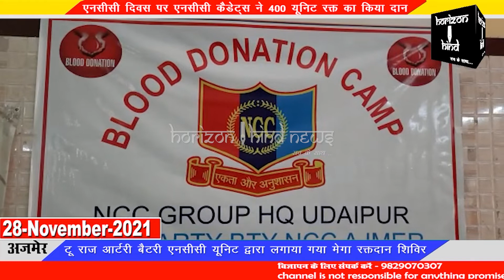एनसीसी दिवस पर एनसीसी कैडेट्स ने 400 यूनिट रक्त का किया दान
टू राज आर्टरी बैटरी एनसीसी यूनिट द्वारा लगाया गया मेगा रक्तदान शिविर

टू राजस्थान आर्टरी बैटरी एनसीसी यूनिट द्वारा रविवार को एनसीसी दिवस के उपलक्ष में हजारीबाग ब्यावर रोड पर मेगा रक्तदान शिविर का आयोजन किया गया।
 इस रक्तदान शिविर में 2 राज आर्टरी बैटरी एनसीसी यूनिट के लगभग 400 एनसीसी कैडेट्स ने अपने रक्त का दान कर पीड़ित मानव की आपातकाल में सेवा का संकल्प लेते हुए सदैव व निरंतर रक्तदान करने की शपथ ली।
 रेड क्रॉस सोसायटी के सहयोग से आयोजित किए गए इस रक्तदान शिविर की जानकारी देते हुए एक्स एएनओ एनसीसी व एग्जीक्यूटिव मेंबर रेड क्रॉस सोसायटी मेजर सतपाल पिलानिया ने बताया कि एनसीसी कैडेट्स को हर जरूरतमंद की सेवा के लिए तत्पर रहना चाहिए उसमें रक्तदान बहुत महत्वपूर्ण है जो कि किसी भी जरूरतमंद की जान बचा सकता है।
 उन्होंने बताया कि 25 साल की एनसीसी सेवा के दौरान उन्होंने अनेकों बार रक्त दिया और आज भी उनका नाम जेएलएन अस्पताल ब्लड बैंक में दर्ज है। इस ब्लड डोनेशन कैंप में कर्नल समीर चौधरी और दयानंद कॉलेज प्राचार्य डॉ लक्ष्मीकांत का विशेष सहयोग रहा।